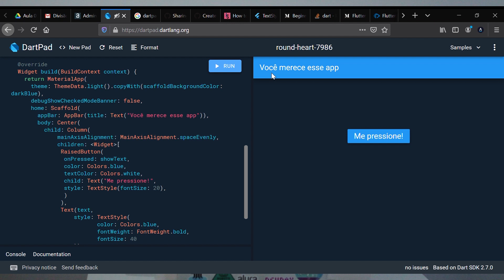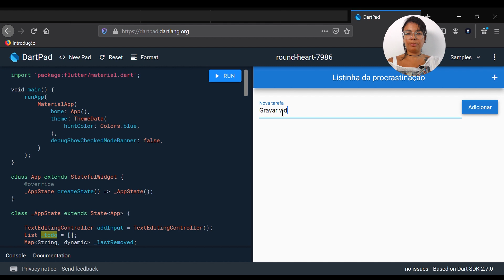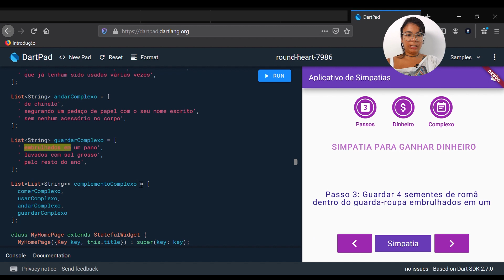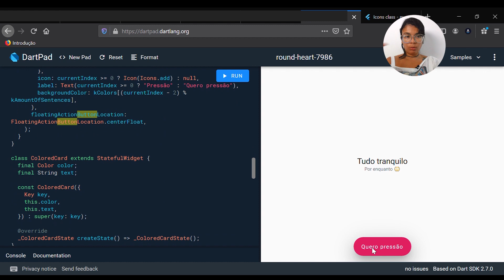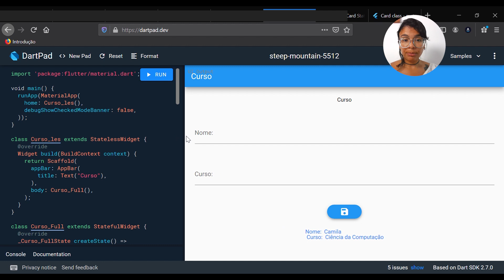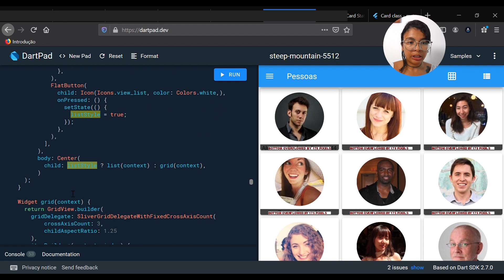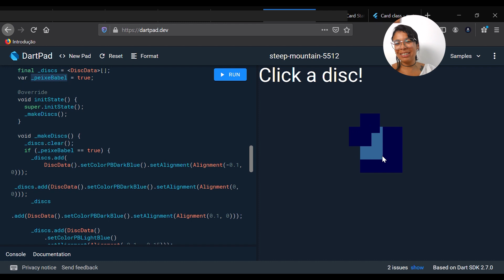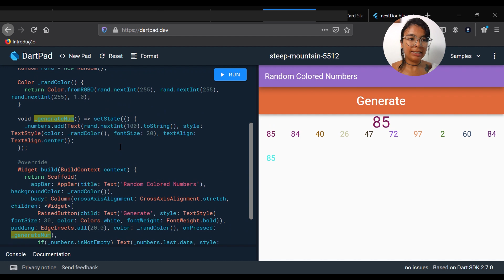APPs da Galera | Desafio Flutter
Vamos conhecer um pouco do trabalho de vocês! Nesse vídeo veremos as respostas ao desafio "Meu APP Flutter" introduzido nesse vídeo de final de ano:

Desde aplicativos geradores de números primos até aplicativos de simpatias!! Bora ver essa galera super inspirada programando aplicativos em flutter.

Teve participação especial do Lucas Lattari do Universo Discreto criando um agregador de vídeos do Science Vlogs Brasil. Ele apresentou a criação do app nesses vídeos:

Fazendo a social da Mila

Fazendo a social da Vivi

Perfis oficiais do canal:
@canalpeixebabel em todas as redes!